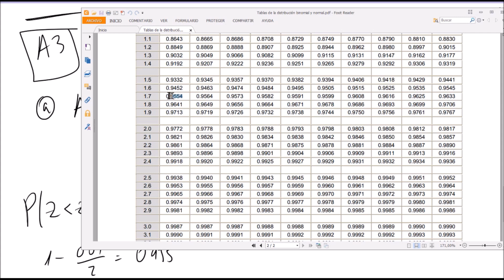selectividad 2019 ARAGON junio matemáticas ccss opción A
En la web tenéis los enunciados y los pdf con las soluciones a modo de fe de erratas de los exámenes de selectividad que se han ido resolviendo estos días. Muchas gracias a todos los que habéis ido corrigiendo mis soluciones. Son muchos exámenes, en muy poco tiempo y demasiado rápido (todo lo que no se debe hacer en matemátcias), por lo que estoy seguro de que hay más errores, y os agradeceré que me los hagáis llegar en los comentarios del vídeo o de la página web.